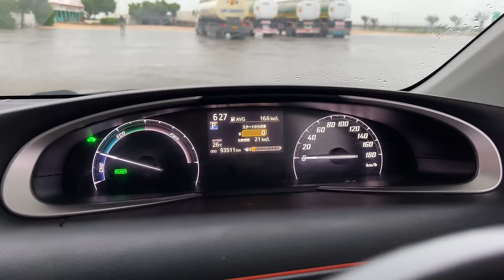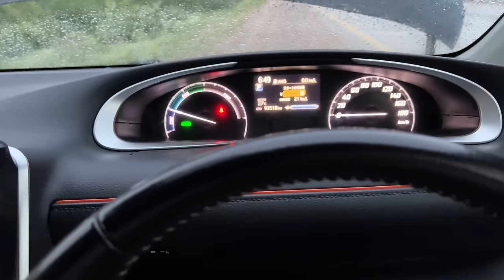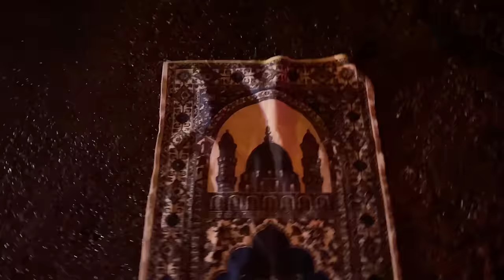Raat ko highway per phas gae 😭🚙 | Gaari kharab hogai | Mustafa Hanif | Daily vlogs